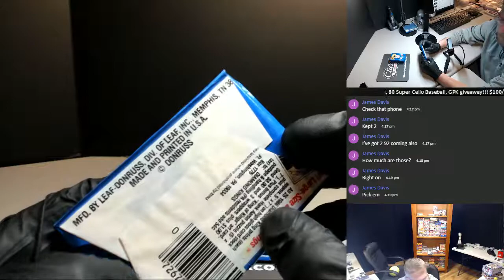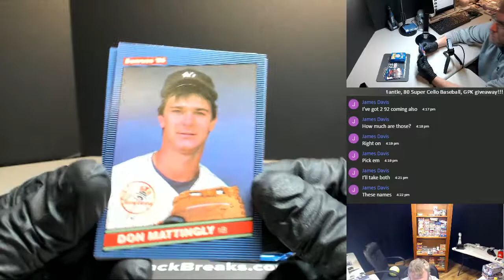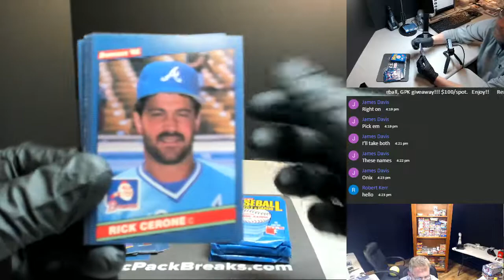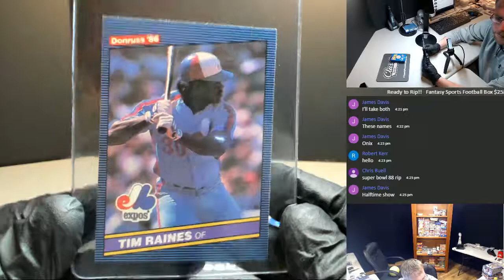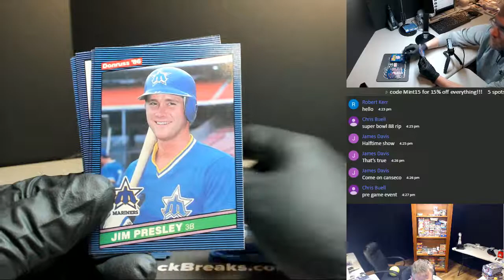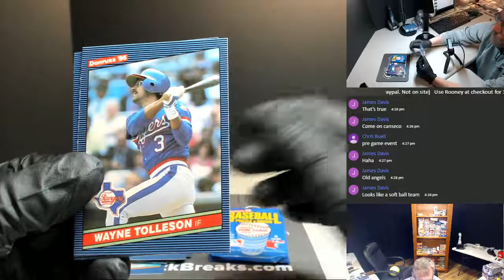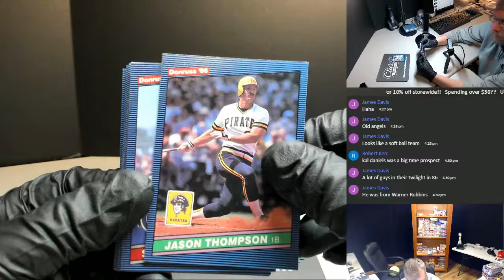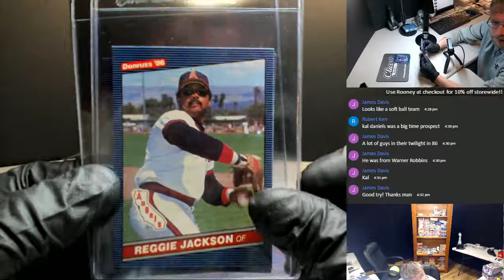#164 1986 Donruss Baseball for Mike D.